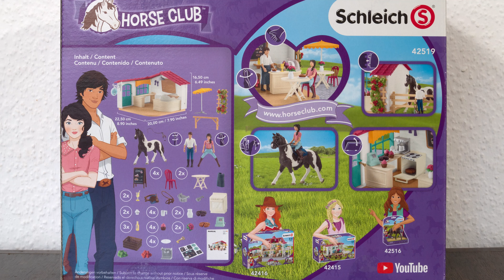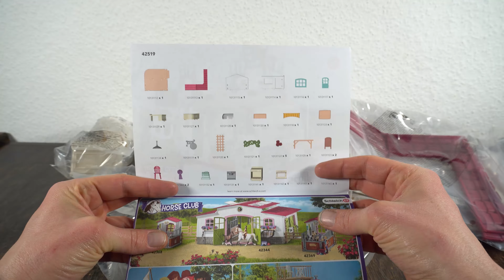🐴 Schleich Horse Club Reiter-Café mit Pferd & Reiterin 42519 🥞 Unboxing und Aufbauen mit Musik 🧁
Auspacken, Aufbauen und Vorstellen des Horse Club Reiter-Cafés von Schleich.

Das SCHLEICH Reiter-Cafeteria mit vielen liebevollen Details eröffnet viele Spielmöglichkeiten: Dieses Bistro ist ein beliebter Treffpunkt für Reiter und Pferdeliebhaber. Nehmen Sie und Ihre Freunde gerne Platz und genießen das schöne Wetter bei frischgebackenen Apfelkuchen und einem leckeren Latte Macchiato. Emiliys und Toms Pinto Hengst Pino freuen sich jedenfalls auf jeden Ihrer Besuche.

Wir wünschen viel Spaß auf unserem Jux und Dollerei Familienkanal! Kommentiert gerne und teilt das Video mit Euren Freunden.

K A U F E N

Schleich Pferde Club Reiter-Café 42519 mit umfangreichen Zubehör

D O N A T I O N  /  S P E N D E N

Sie finden unsere Videos unterstützenswert? Unterstützen Sie unseren Kanal mit einer Spende

Vielen Dank!

A U S T A T T U N G

►Kamera Cage
►Studioleuchte mit Stativ